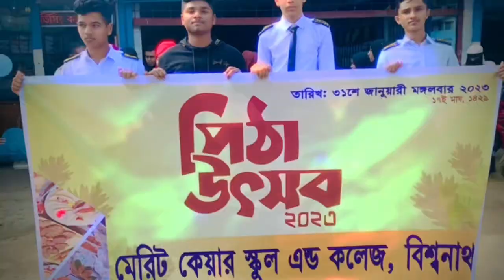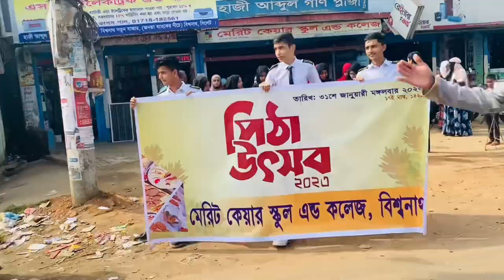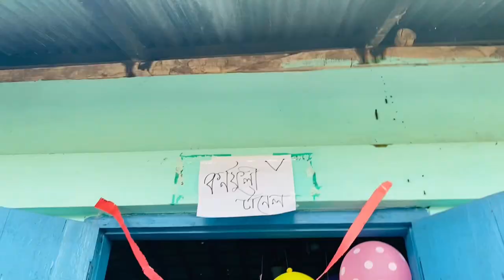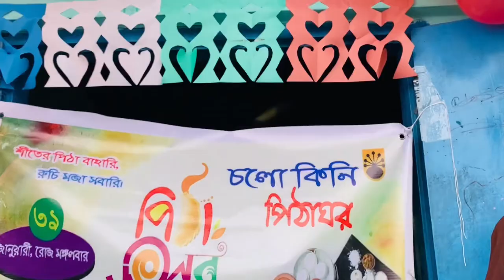Pitha Uthsab vlogs | Merit Care School and College | Jahidul Islam | Vlog 03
Assalamualaikum Everyone..

Welcome to Jahidul Islam’s Vlog

Today’s video is very interesting bcz of it’s a Pitha Utsab vlog in our School..and I tried to makes this video outstanding…

Take love ❤️